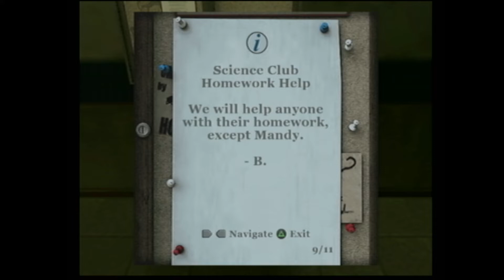Bully Part 2! More beating people up and The Halloween Prank! Doing really good in classes as well!